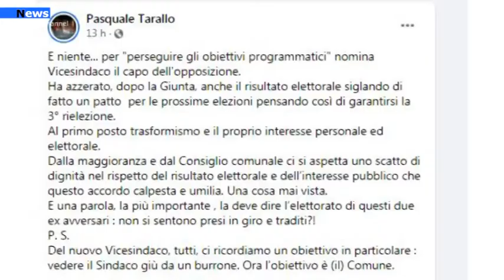Montecorice, Piccirilli nomina la nuova Giunta consigliere di minoranza come Vicesindaco.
Non si placano i malumori per la politica di Montecorice, sulla quale sta discutendo l'intero Cilento.
Dopo la  decisione del Sindaco Pierpaolo Piccirilli di revocare i ruoli di assessore e vicesindaco a Filomena Lamanna e Pasquale Tarallo per motivi ancora poco chiari, arriva un'altra scelta che ha dell'incredibile: nominata la nuova Giunta comunale, il ruolo di Vicesindaco va a Raffaele Del Mastro, consigliere di minoranza e capo dell'opposizione. A Roberto Malzone, appartenente alla maggioranza, il restante ruolo di assessore.